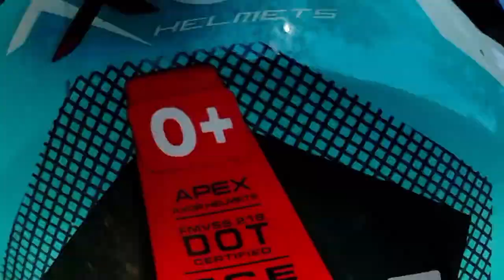TINSUKIA local vlogs||Bengali vlog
@Tinsukianvlogger YouTube -UCdhX7cQNs1x2g8uRHxfQJsA